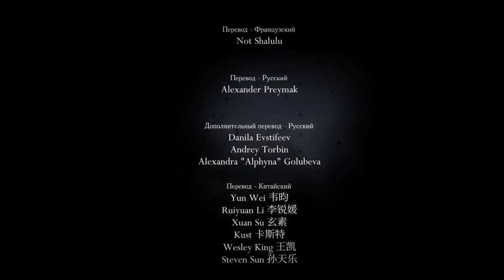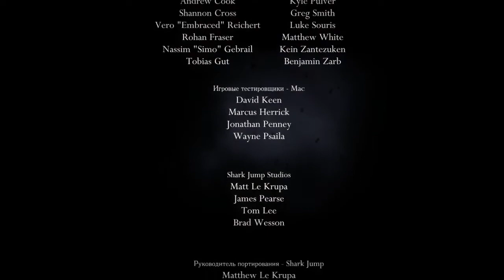#70 Hollow Knight - Концовка ГРЁЗ БОЛЬШЕ НЕТ. Лучезарность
ОБ ИГРЕ:
«Hollow Knight» – классическое двухмерное приключение в огромном взаимосвязанном мире. Извилистые пещеры, древние города и смертоносные пустоши, борьба с порчеными тварями и дружба со странными жуками, а также древние тайны в самом сердце королевства.